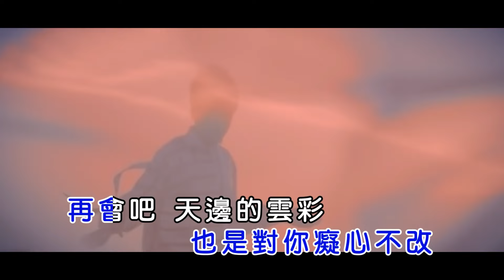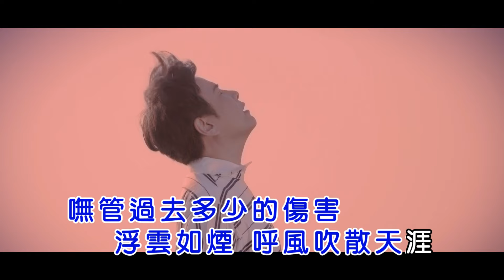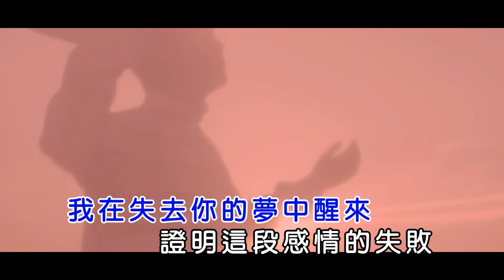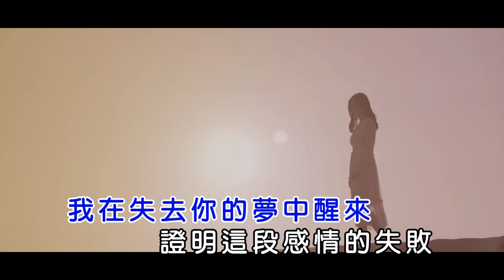江志豐-失去你的夢-【官方KTV導唱字幕版】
失去你的夢
作曲:江志豐
作詞: 江志豐/周彥君
演唱:江志豐

風沙滾滾吹散了愛

我是漂流的一粒塵埃

浮浮沉沉茫茫世界

迷亂的心咁有藥倘解

墜落萬丈的深海

也是對你癡心不改

再會吧  天邊的雲彩

嘸知什麼叫做自在

我在失去你的夢中醒來 證明這段感情的失敗
已經慣習了你的關懷  如今輕輕嘆一聲無奈

我在失去你的夢中醒來 嘸知該歡喜還是悲哀
嘸管過去多少的傷害 浮雲如煙 呼風吹散天涯